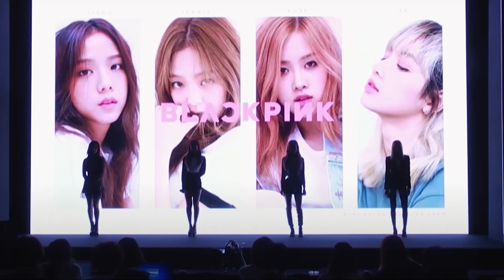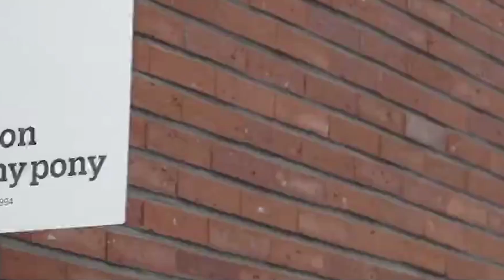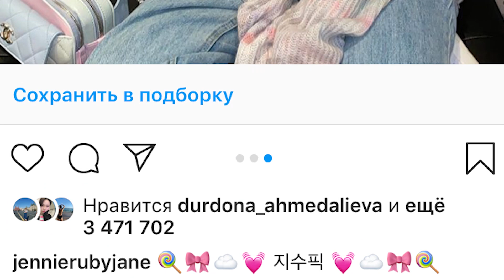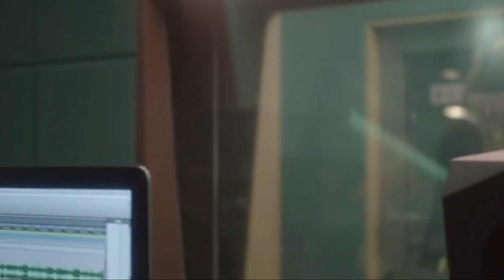ОБЗОР И ПЕРЕСКАЗ ДОКУМЕНТАЛЬНОГО ФИЛЬМА О БЛЭКПИНК-«Light Up The Sky»